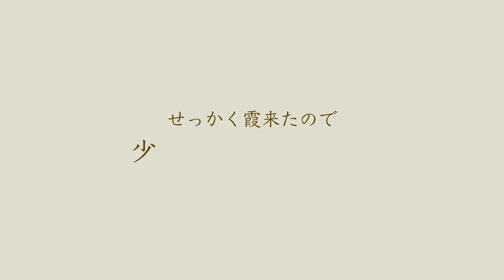2022年4月22日 関東 霞ヶ浦水系 トップウォーターオカッパリ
4月24日(日)FROG霞大会直前の霞ヶ浦水系の様子をチェック。
短い時間でトップウォーターで釣れました！

前半大会案内もあり。